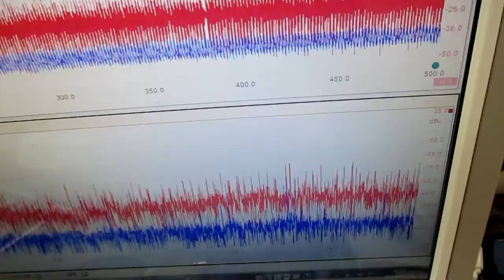超音波と表面弾性波 ultrasonic-labo